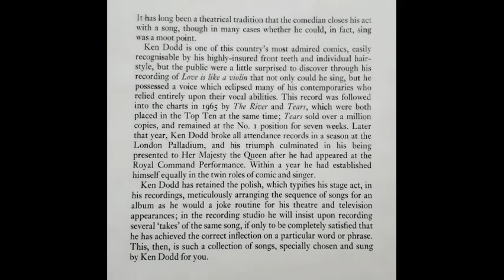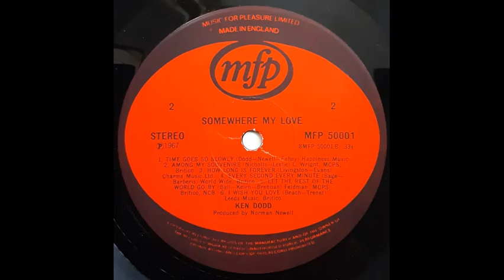Ken Dodd - As Time Goes By [1967]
Track 5, of 12, from the 1967 album "Somewhere My Love".